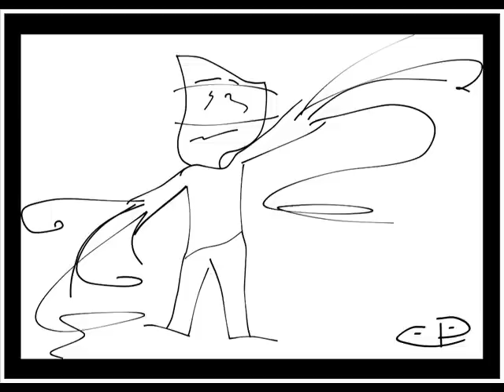Cosmopolitan people - I´m the robot felt in love - thumbs down version (live)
Cosmopolitan people - I´m the robot felt in love - thumbs down version - Šternberk